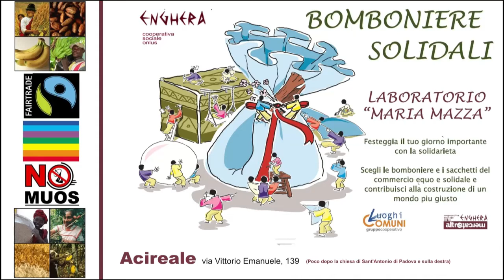25 Aprile - 74° anniversario della Liberazione - - Acireale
25 Aprile  - 74° anniversario della Liberazione - - Acireale